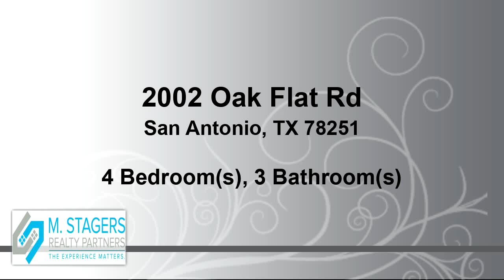Residential for sale - 2002 Oak Flat Rd, San Antonio, TX 78251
Open one-story floorplan with a flex room up perfect for a game room, man cave or hobby area! Inviting entry features chandelier & art niche. A convenient home office with double doors creates an easy atmosphere to work at home if needed and serves as a secondary bedroom.  High ceilings, beautiful wood flooring, and arches complement the main living areas.  Ceiling fans throughout promotes energy efficiency. The living room features an alcove for an entertainment center, a woodburning/gas fireplace & large windows with transoms offering a picturesque view of the backyard. Spacious island kitchen boasts granite countertops, gas range, built-in oven & microwave. It also has ample space for a breakfast table & has a large window seat & view.  The formal dining room has an elegant chandelier and room for a large buffet. Master suite has trey ceiling, large window with seat, double vanities, walk-in shower, garden tub. Walk-in closet has Elfa shelving giving flexible storage.  The seller has updated fixtures in all baths. Recent carpet & roof. Extensive landscape to include flagstone in front and back.  Tough Shed to keep your garage area clear of tools. Also, enjoy automatic perimeter security lights, wifi controllable garage door opener, thermostat, backyard lights, sprinkler system and ring doorbell.  The neighborhood offers controlled access, pool & playground.

Bedrooms: 4
Bathrooms: 2 full and 1 half
Square Feet: 2912
Price: $339,000